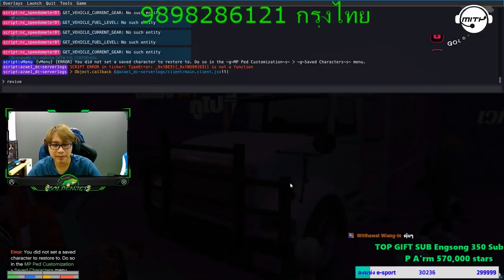เมื่ออาตี๋เป็นพิธีกรประมูลรถทักลี่เปิดรถคันแรกมาอย่างฮาาา! | GTA V | EP.1059